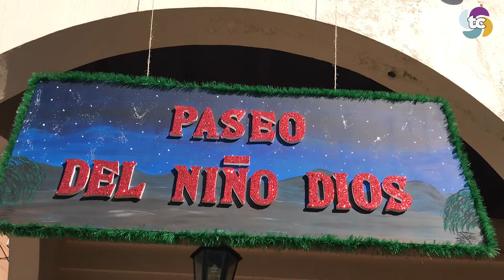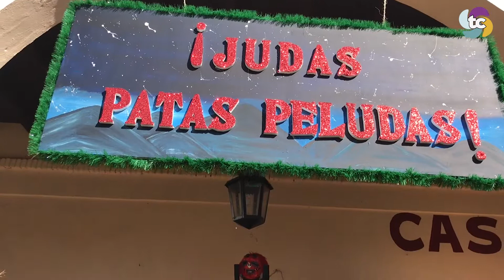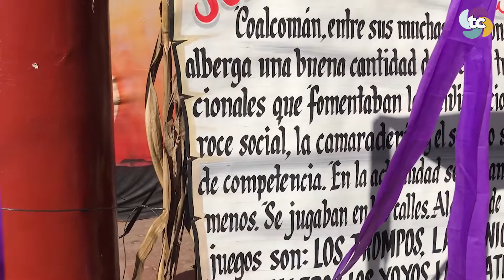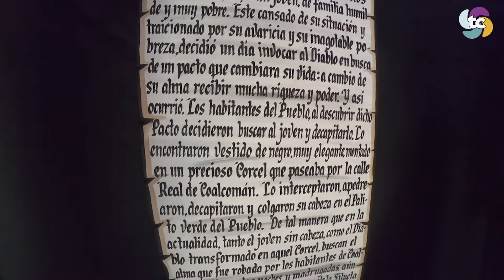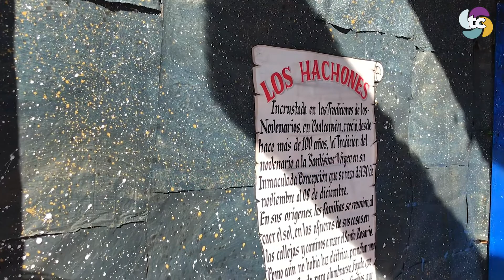189 años de Coalcomán | Un Resumen de tradiciones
Coalcomán Michoacán, cumplió 189 años, en 1831 dejo de ser una villa y se convirtió en Municipio, este es un resumen de sus tradiciones...